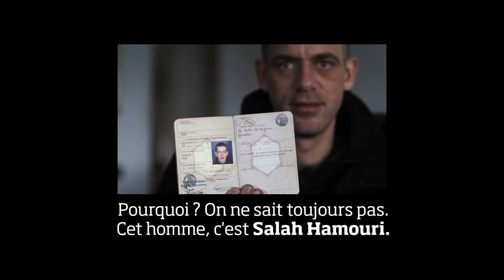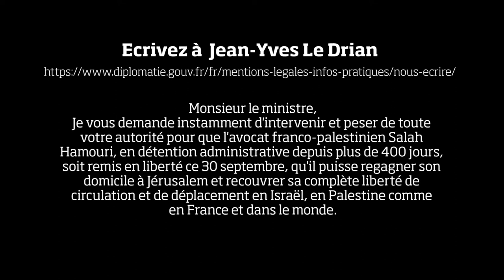400 jours de trop ! Mobilisation générale pour Salah Hamouri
ECRIVEZ et FAITES ECRIRE à
Et en en envoyant copie de votre message à votre député-e

"Monsieur le ministre,
Je vous demande instamment d'intervenir et peser de toute votre autorité pour que l'avocat franco-palestinien Salah Hamouri, en détention administrative depuis plus de 400 jours, soit remis en liberté ce 30 septembre, qu'il puisse regagner son domicile à Jérusalem et recouvrer sa complète liberté de circulation et de déplacement en Israël, en Palestine comme en France et dans le monde."